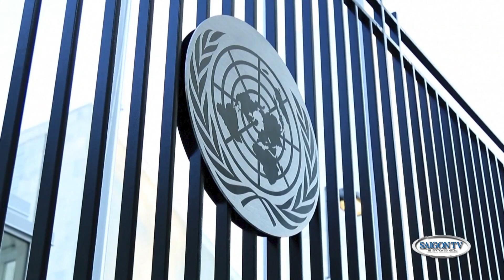Tin Tối 16/10 | Thời Sự Thế Giới 📺 Tổng thống Palestine: Hamas không đại diện cho người Palestine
SAIGON TV📺